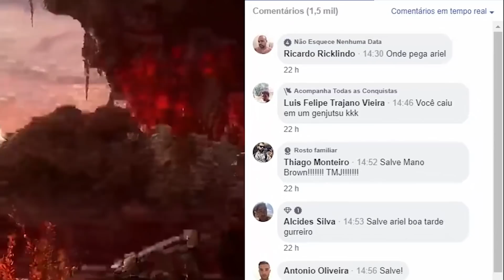THE LAST OF US BRASILEIRO É INSANO! FALAMOS COM A ELLIE DO CURTA LIVE ACTION!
Sony descobriu o que aconteceu com o TLOU2!